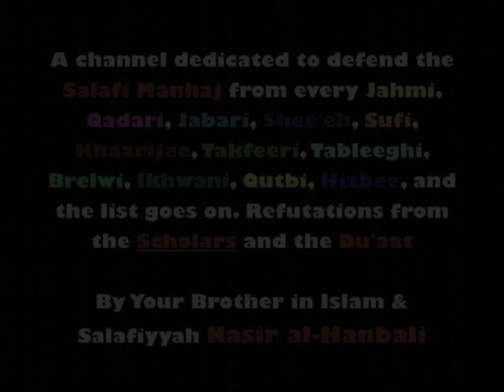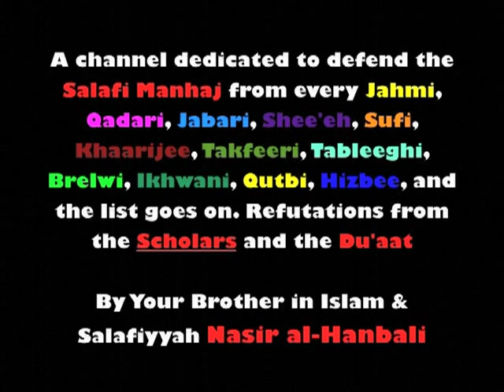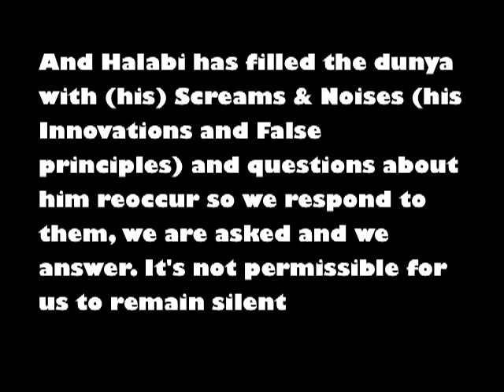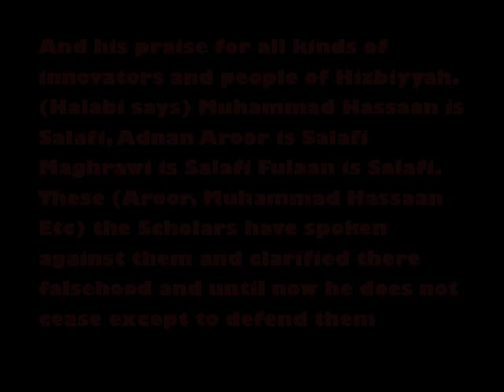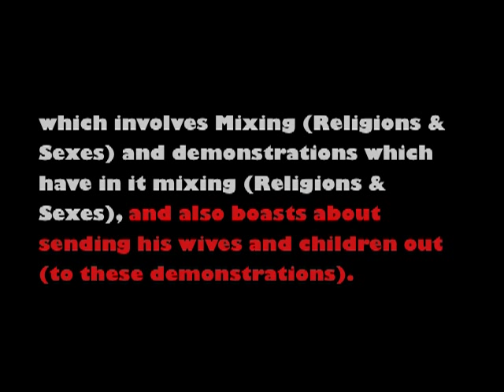The Two Shaykhs Of Misguidance Ali al-Halabi & Muhammad Hassaan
Refutation Upon the two Shaykhs of Misguidance by Shaykh Muhammad Bin Hadi al-Madkhali